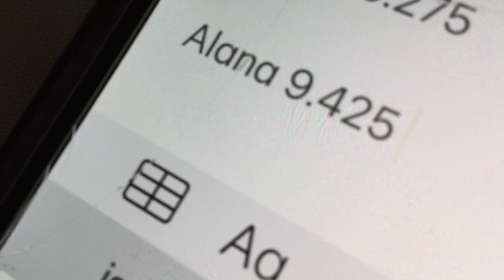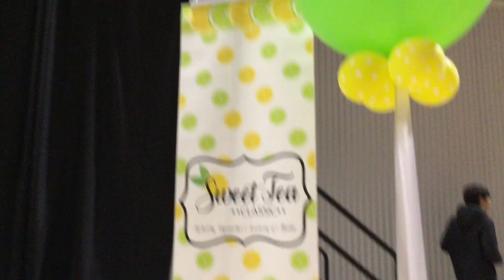Alana’s SECOND EVER GYMNASTICS COMPETITION! 2023 ( Alexa and Alana )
You guys loved that I vlogged Alana’s first gymnastics competition

So I decided to vlog her second one as well !

She also has one next week so let me know if you want me to vlog it

❤️s- Alexa